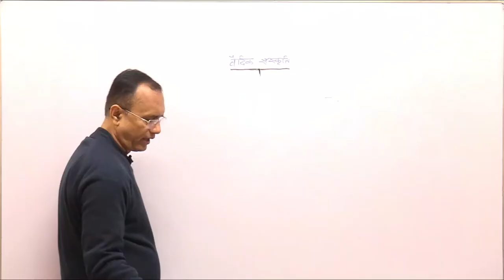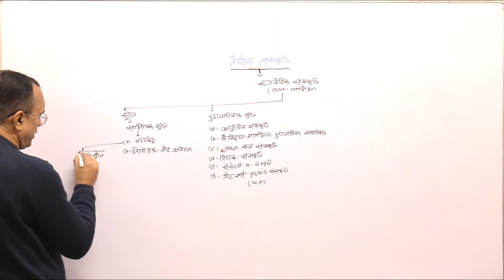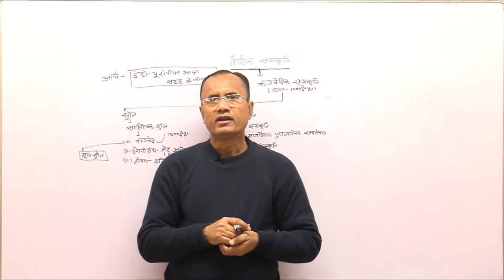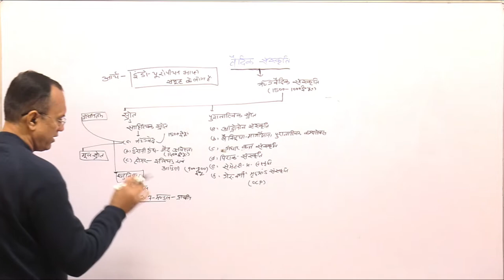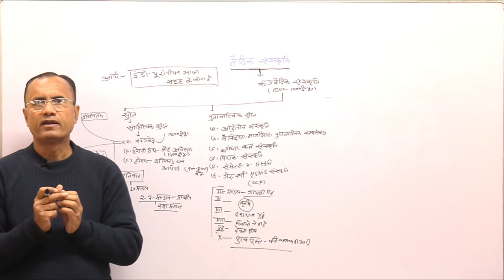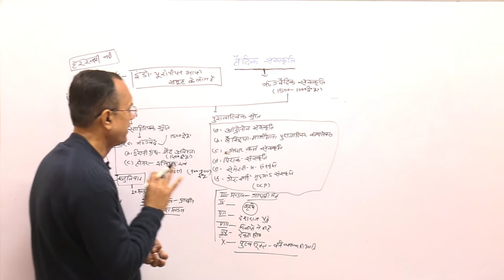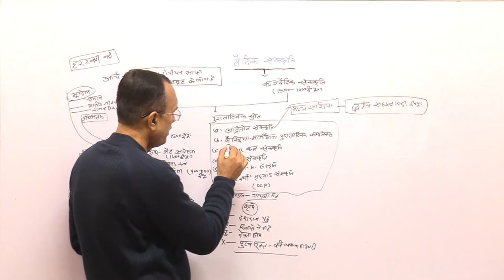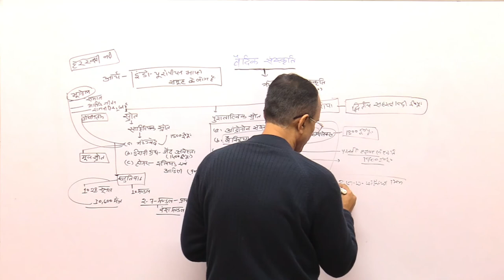RIGVEDIC CULTURE-SOURCESS-KRISHNA KUMAR